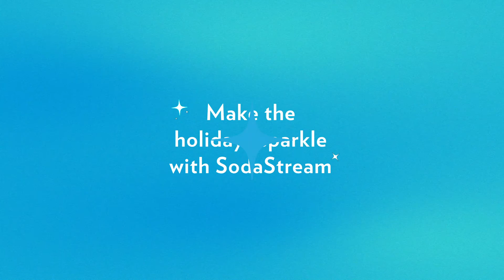Keep Sparkling with SodaStream – Sparkle Magic Everywhere You Go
Abracadabra! 🎩 ✨
There’s nothing like a magical moment to put a sparkle in someone's day. This holiday season we’ve partnered with @thequeenpriyanka to show you that a little sparkle magic can go a long way.